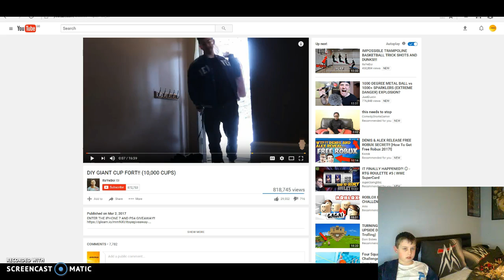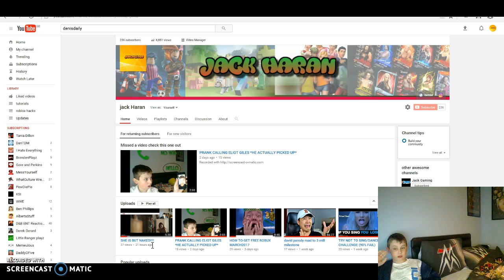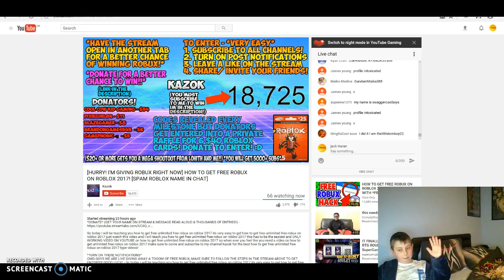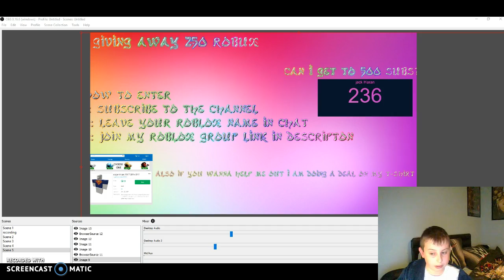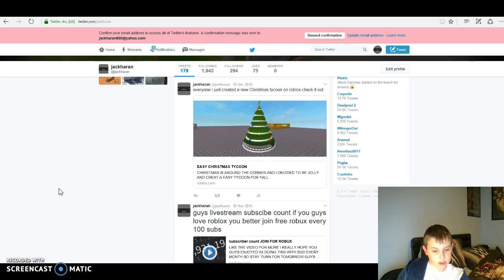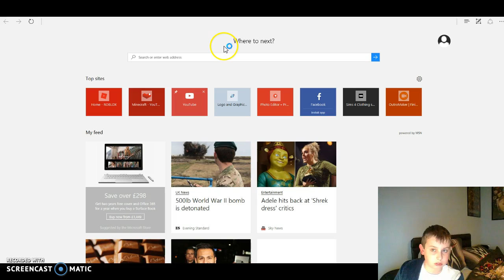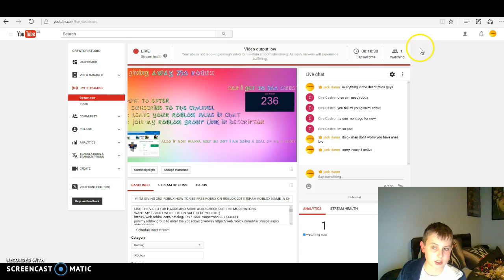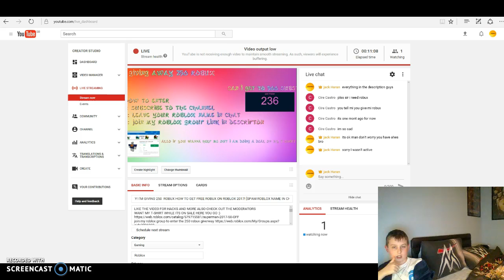streaming and random stuff ya know